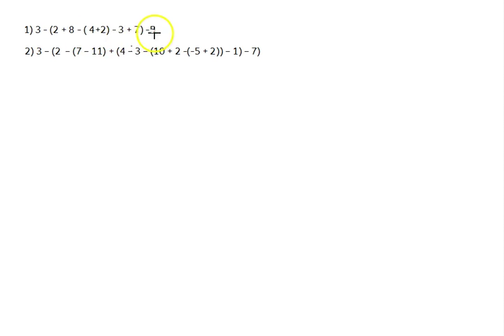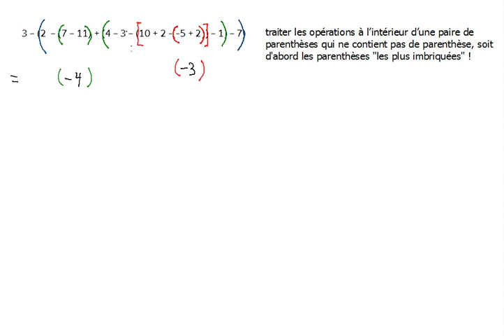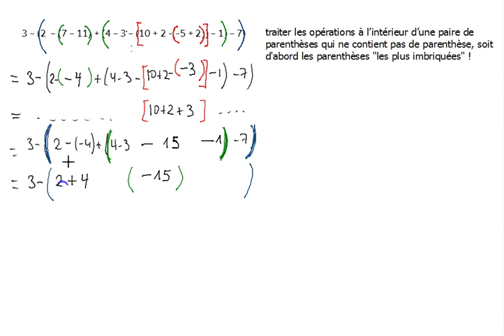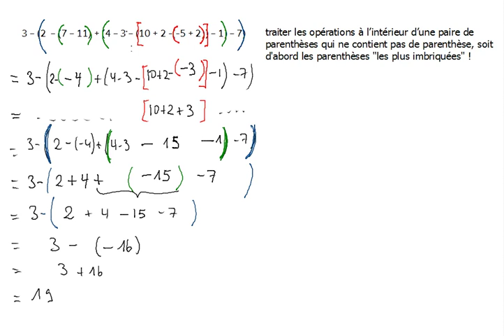Calcul - 2: Calcul de base - c: Gestion des parenthèses imbriquées